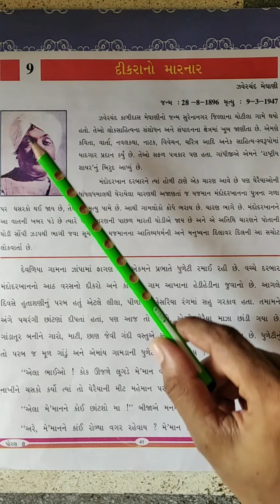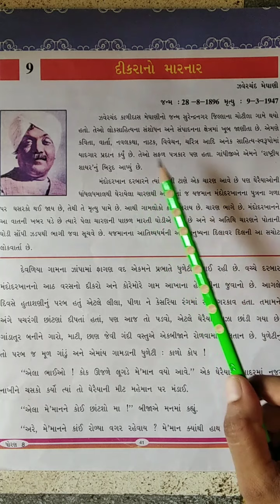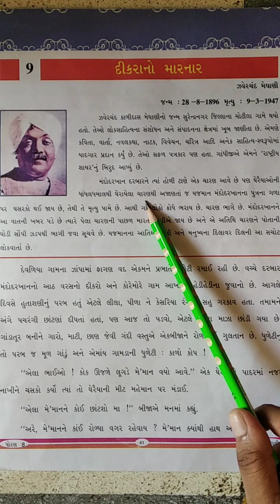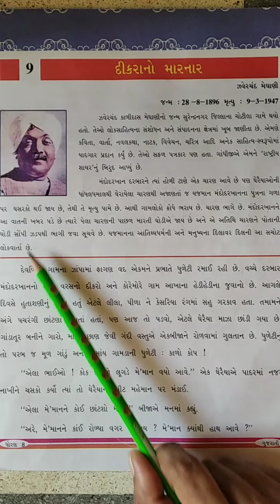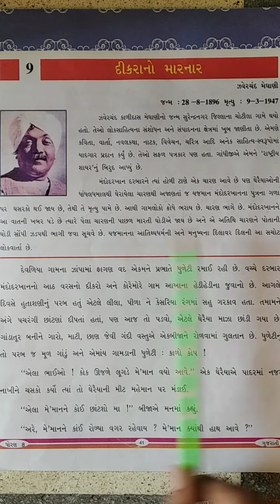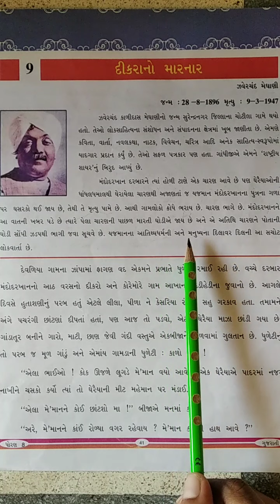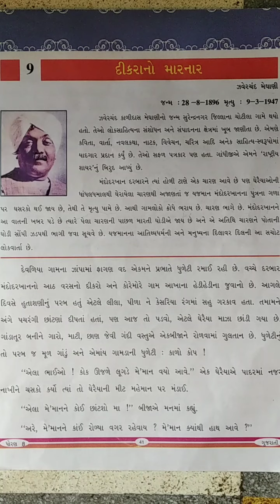Std 8 Guj Ch 9 P 1